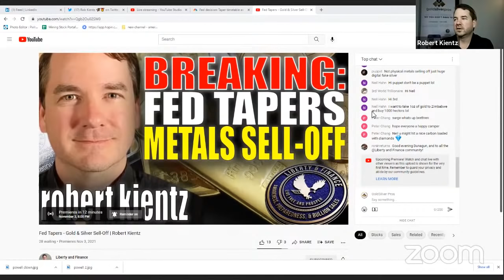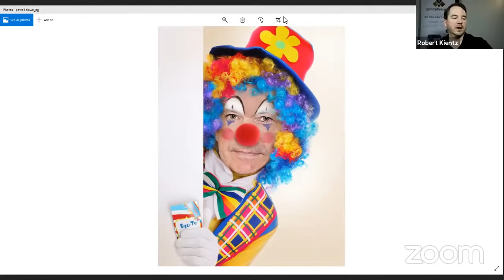LIVE Q&A: The Fed Just Guaranteed An Historic Stock Market Melt-up & Crash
We discuss the very limp announcement that the Fed would taper bond purchases monthly by $15 billion only, a drop in the bucket for what they are spending.

This guarantees that we will have a stock market melt-up and then crash of historic proportions. Forget the 1930's, this time it will be the worst stock crash in history.

Supply chain shortages, labor shortages, resource shortages, and debt collapse are around the corner and the Fed can do NOTHING but make it worse.

Join us LIVE as we discuss what comes next; and how you can protect yourself from it all.

Join thousands of like-minded people who are in their journey of educating themselves, securing, and making their wealth grow thru Precious Metals.